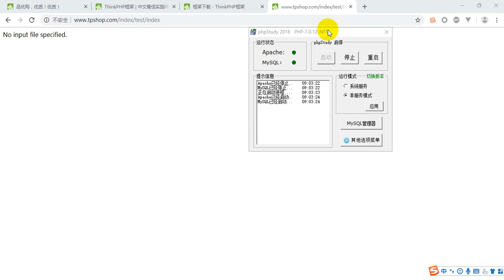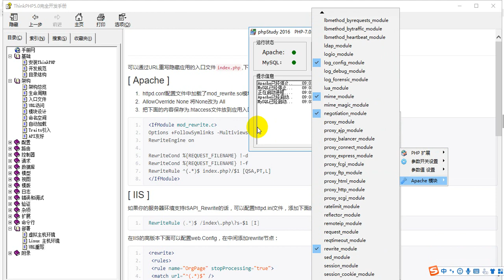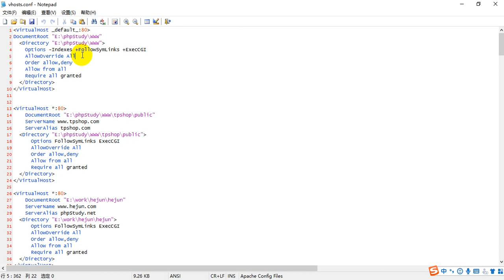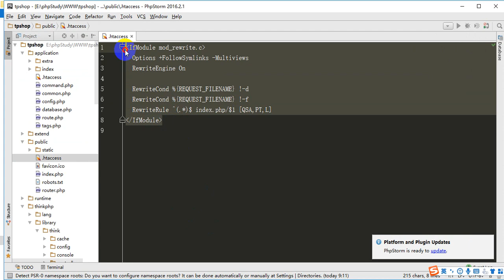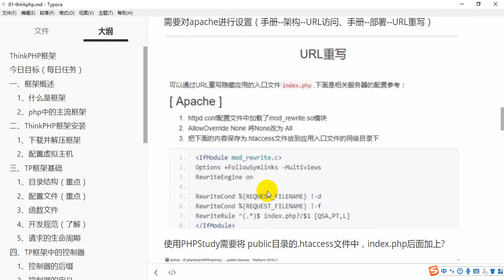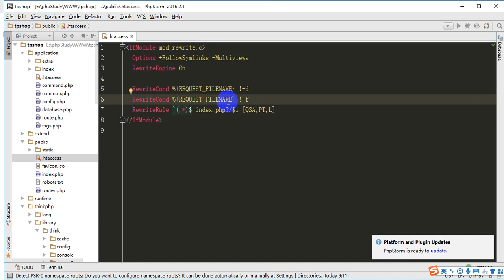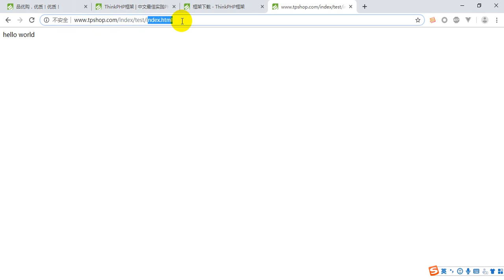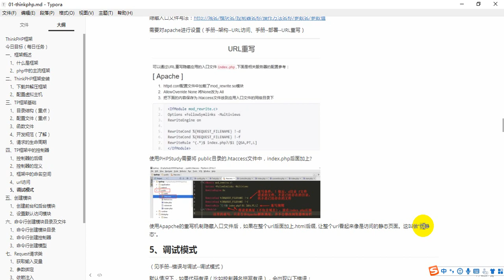ThinkPhp 1- 7 url访问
就业班 课程目录：

1 JavaScript
2 NnodeJs
3 AJAX
4 VUE
5 PHP基础
6 MySQL
7 面向对象
8 PDO
9 MVC
10 PHP核心
11 thinkPhp
12 restful
13 pyg
14 linux
15 laravel
16 wechat
17 swool
18 zfw
19 redis
20 memcache